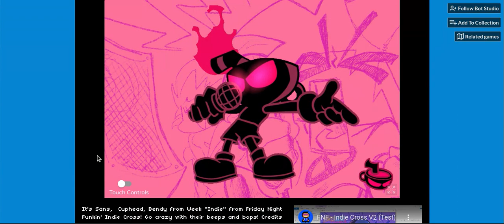fnf indie cross v2 nightmare cuphead test poses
hey superstars i hope you enjoy the fnf indie cross v2 nightmare cuphead test poses video credits to @botrandomness for making the fnf indie cross v2 test and credits to @moro_production and his team for making the fnf indie cross mod and songs have a great funkin day